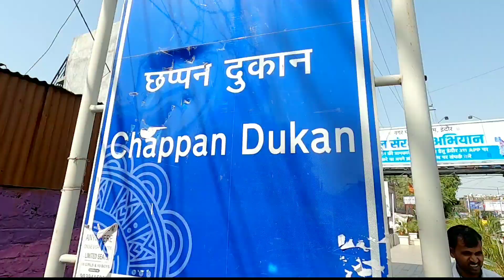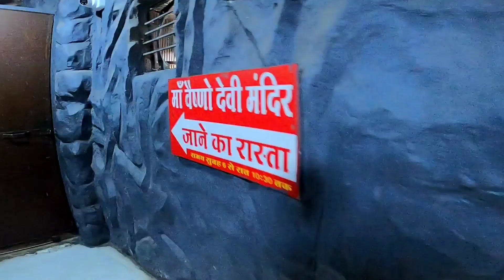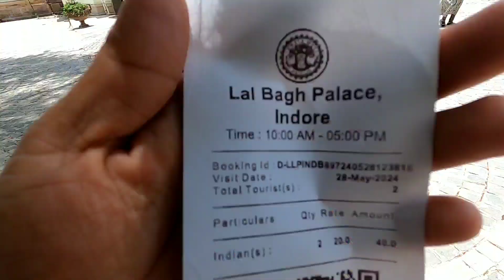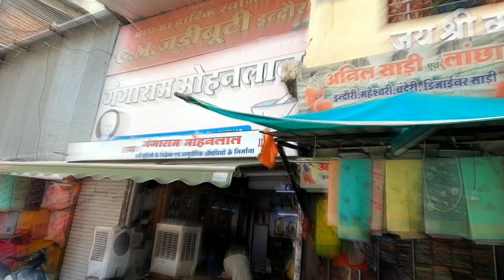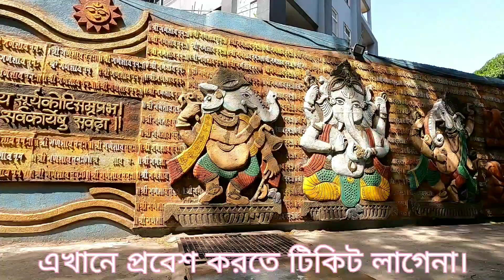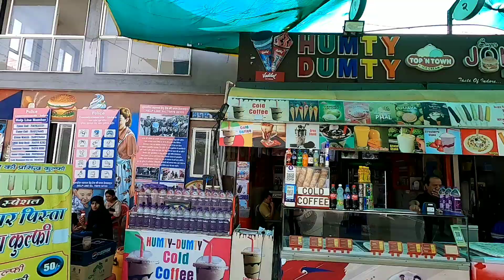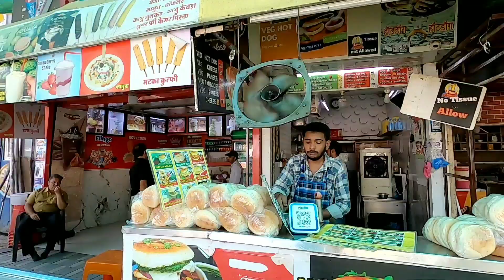Top 8 Places to visit Near Indore | Indore City | Madhya Pradesh tour || Famous Street Food Indore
❤️👉 This is 7th Episode of Indore City Sightseeing Tour Guide Explore..

❤️👉 ইন্দোর ভারতের মধ্যপ্রদেশ রাজ্যের সবচেয়ে জনবহুল এবং বৃহত্তম শহর। এটি ইন্দোর জেলা এবং ইন্দোর বিভাগের সদর দপ্তর হিসাবে কাজ করে। শহরটিকে রাজ্যের একটি শিক্ষা কেন্দ্র হিসাবেও বিবেচনা করা হয় এবং এতে ইন্ডিয়ান ইনস্টিটিউট অফ টেকনোলজি এবং ইন্ডিয়ান ইনস্টিটিউট অফ ম্যানেজমেন্ট উভয়েরই ক্যাম্পাস রয়েছে। মালওয়া মালভূমির দক্ষিণ প্রান্তে সমুদ্রপৃষ্ঠ থেকে গড়ে ৫৫৩ মিটার উচ্চতায় অবস্থিত এই শহরটি মধ্য ভারতের প্রধান শহরগুলির মধ্যে সর্বোচ্চ উচ্চতা অবস্থিত। শহরটি মধ্যপ্রদেশ রাজ্যের রাজধানী ভোপাল থেকে ১৯০ কিলোমিটার পশ্চিমে অবস্থিত। ইন্দোরের আদমশুমারি অনুযায়ী ২০১১ সালের জনসংখ্যা ছিল আনুমানিক ২, ৯৯৪, ৩৯৭ এবং ৩, ৫৭০, ২৯৫ । শহরটি মাত্র ৫৩০ বর্গ কিলোমিটার জমির উপর বিতরণ করা হয়, যা ইন্দোরকে কেন্দ্রীয় প্রদেশের সবচেয়ে ঘনবসতিপূর্ণ প্রধান শহর করে তোলে। ইন্দোর ষোড়শ শতাব্দীতে দাক্ষিণাত্য এবং দিল্লির মধ্যে একটি বাণিজ্য কেন্দ্র হিসাবে এর শিকড়ের সন্ধান করে। ১৭২৪ সালের ১৮ ই মে পেশওয়া বাজি রাও প্রথম মালওয়ার সম্পূর্ণ নিয়ন্ত্রণ গ্রহণ করার পর শহর এবং এর আশেপাশের এলাকা মারাঠা সাম্রাজ্যের অধীনে আসে। ভারতীয় ইউনিয়নে যোগদান করার আগপর্যন্ত ব্রিটিশ রাজের আমলে ইন্দোর রাজ্য ছিল মারাঠা হোলকার রাজবংশ দ্বারা শাসিত একটি ১৯ গান স্যালুট প্রাপ্ত দেশীয় রাজ্য ।

❤️👉UPI Id : tanmay1438@okaxis